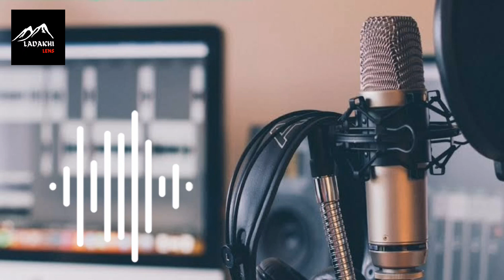Kargil Hill Council Elections: Navigating Politics, Religion, and Representation. Part 2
In the second part of our podcast, we delve into the intricate interplay between politics and religion, shedding light on the challenges and dynamics that arise at this juncture. We engage in a thought-provoking discussion on nominated councillors and their appointment. Additionally, we address the critical issue of injustice faced by minorities within this context, examining the implications it holds for the community and the broader dynamics of representation.

Moving forward, we direct our attention to the financial aspect of the hill council, investigating the allocation and utilization of funds. A closer look at the financial mechanisms sheds light on how these resources are channelled to drive developmental initiatives and address community needs. Lastly, we unravel the subject of councillors' salaries, trying to aware the audience about the value of their vote and their candidates.